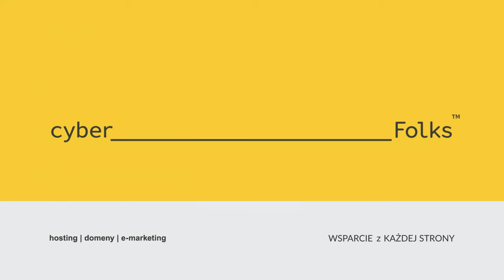Błędy prawne na stronach internetowych 👉 Tomasz Palak | tomaszpalak.pl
Błędy prawne na stronach internetowych

Z wywiadu dowiesz się również:
00:00 Najczęstsze błędy prawne na stronach internetowych
00:22 Treści generowane przez AI a prawa autorskie
00:44 Wyzwania związane z European Accessibility Act

Obejrzyj wywiad z Tomaszem Palakiem -  radcą prawnym oraz blogerem w tomaszpalak.pl, który nagraliśmy podczas Infoshare 2024!

Psst... Jeszcze w tym roku Infoshare szykuje dwa duże wydarzenia! 😮 16.10 dla developerów w Gdyni, a 26-27.11 do Katowic zawitają biznes i technologia. Sprawdź, co w agendzie 🤜

► Masz pytania? Pomożemy!